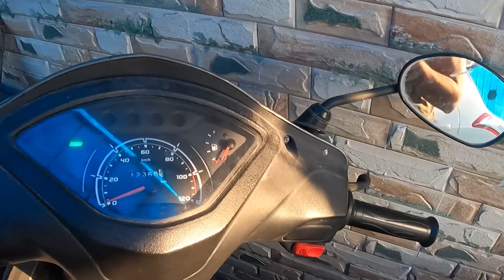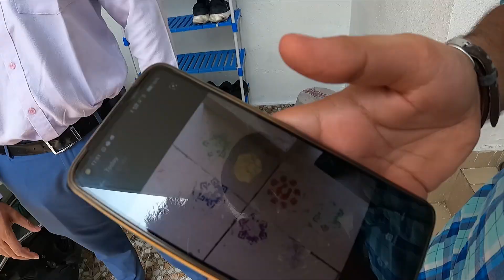New house गृह प्रवेश |And Emotional ho gya yai |VP Vlog 59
Hi friends,